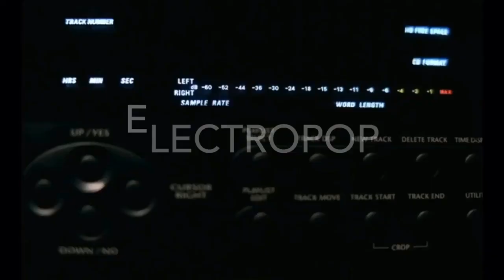gwen stefani: A VERSATILE QUEEN